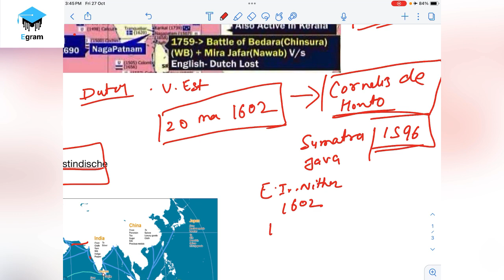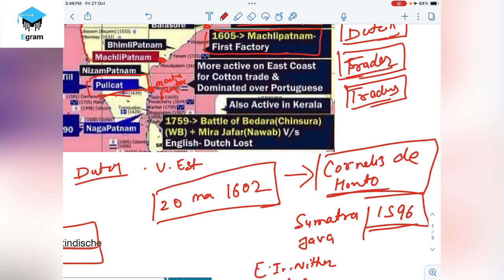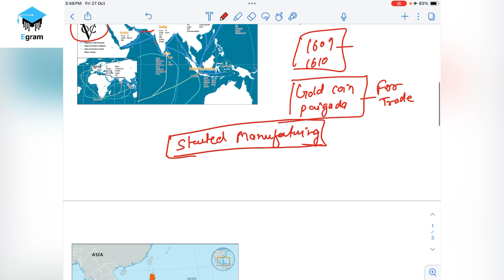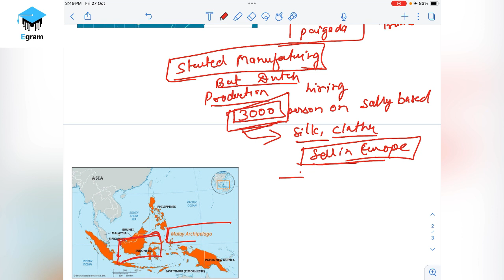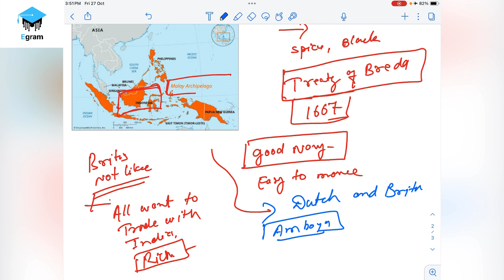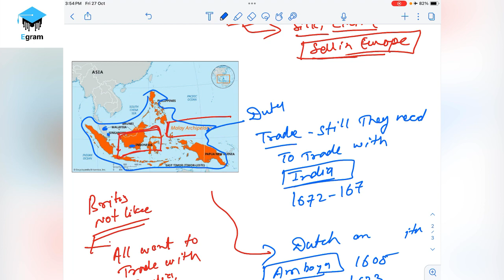Advent of dutch in india |🇮🇳 Dutch and Dane’s in India |modern India in Hindi Spectrum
The formation of the Dutch East India Company in 1602 also marked the arrival of the Dutch in India.